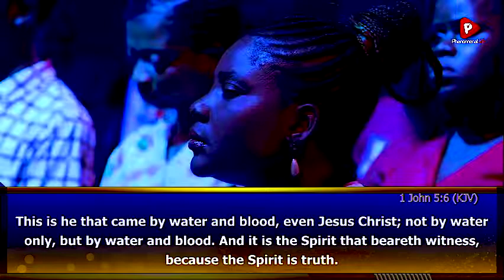The Depth Of God's Love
have you been thinking about how far God can go for you, have you taught above the depth of God's Love or what is God's love. This Video is an eye opener about God kind of love